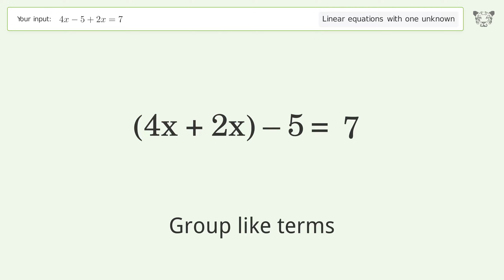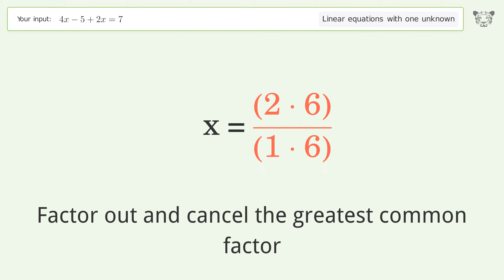Solve 4x-5+2x=7: Linear Equation Video Solution | Tiger Algebra